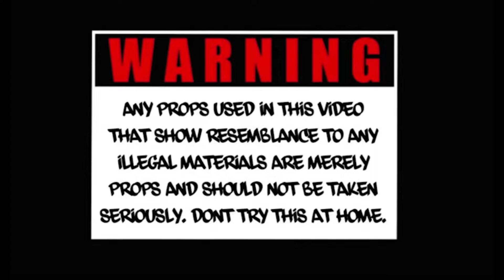Frontdoor23- WHAT I SAID (OFFICIAL VIDEO)(SHOTBY @_jizzletv )